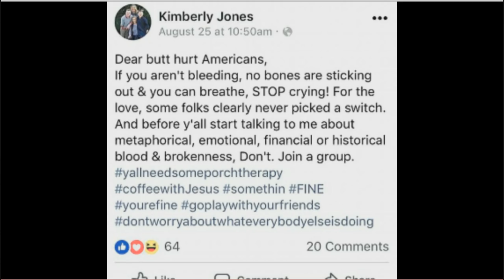Bullied Boy, Keaton Jones' Mother EXPOSED as a RACIST!